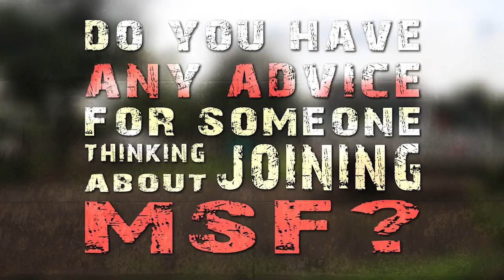Working with MSF | Oliver, Anaesthetist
MSF anaesthetists are teachers and trainers and are there to help people manage pain in sometimes unbearable circumstances.

The role of an MSF anaesthetist is incredibly varied: you might find yourself training local staff in the middle of a refugee camp hospital to managing anaesthesia with very basic resources for complex obstetric surgeries – all in the course of a day.